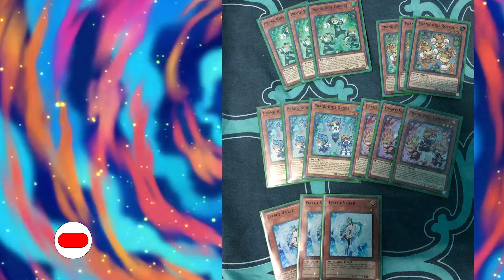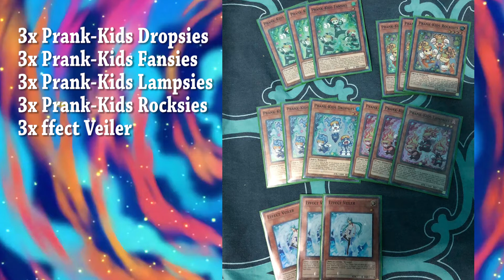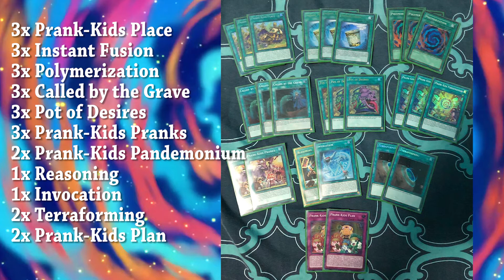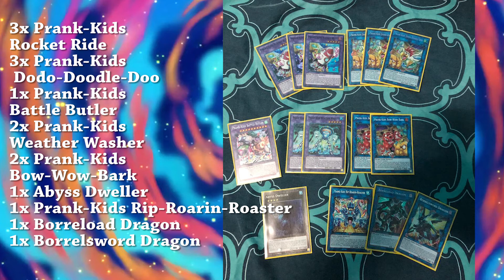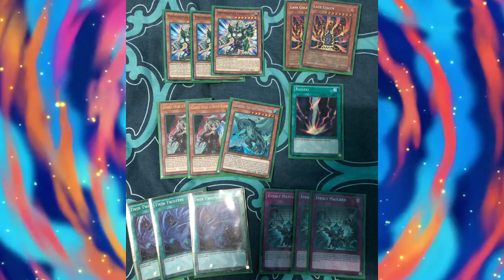Belize 1 st Place Yu-Gi-Oh Prank Kids Deck Profile March 2019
YU-GI-OH Dojo Tournament Series In Belize .
The YU-GI-OH Tournament Series in Belize happens to be one  of the most competitive YU-GI-OH tournaments in Belize. The top Duelists in Belize come together to Battle for the prize of being called the best and to win a YU-GI-OH Booster box .